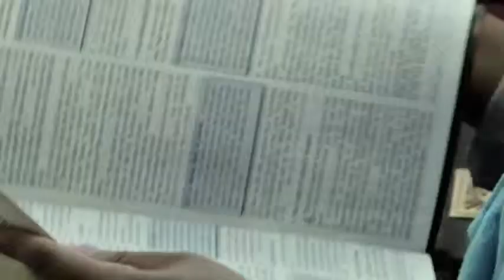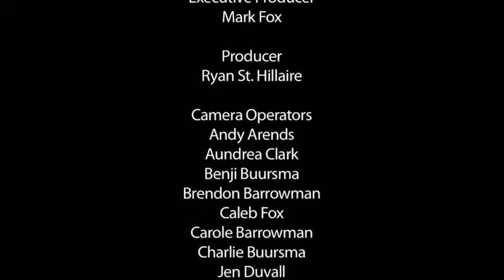Your seventh hour miracle. Ptr. Mark Fox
Amazing Prophecies